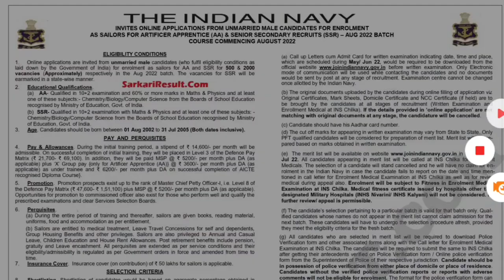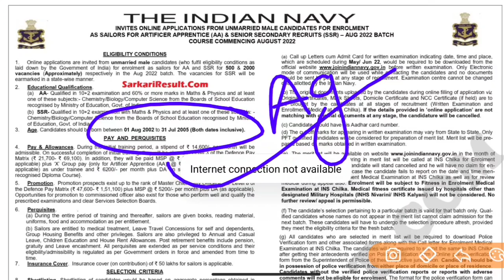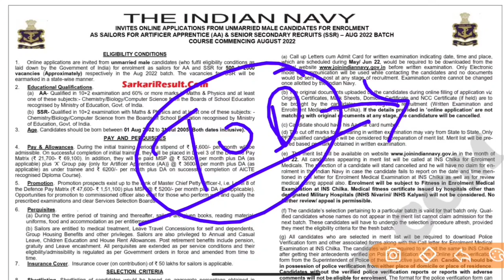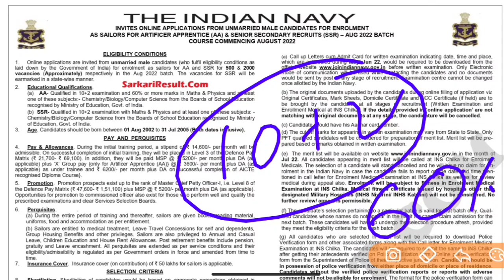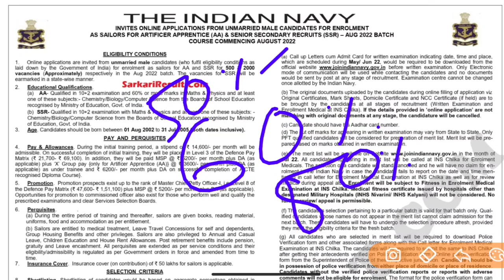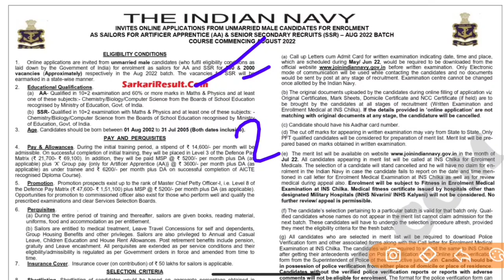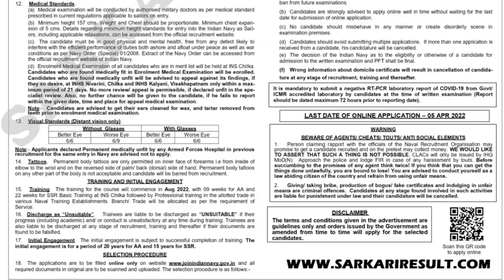Navy SSR AA New Vacancy 2022 |Notification Out Date |Age limit | Navy SSR AA New Requirement 2022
Indian Navy AA SSR Next Vacancy 2022 | Navy  AA SSR New Vacancy 2022 | Navy SSR AA New Bharti 2021 | Navy Update|Indian Navy SSR AA New Vacancy 2022 |Notification Out Date |Age limit |  Navy SSR AA New Requirement 2022 |